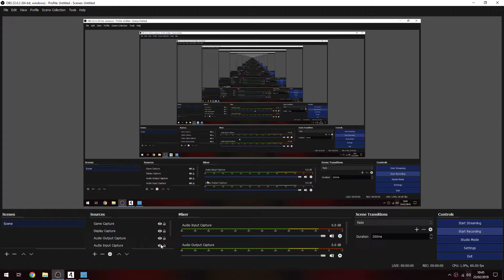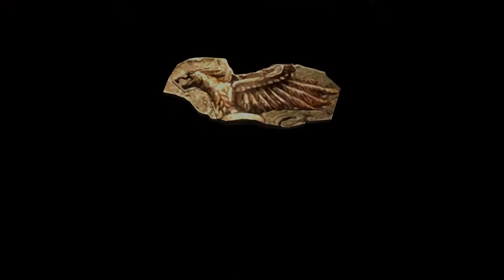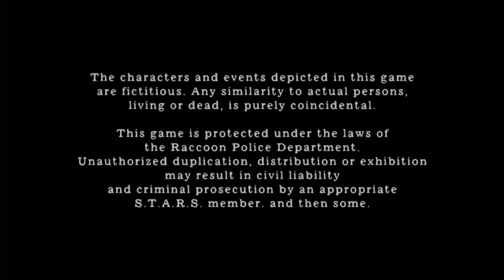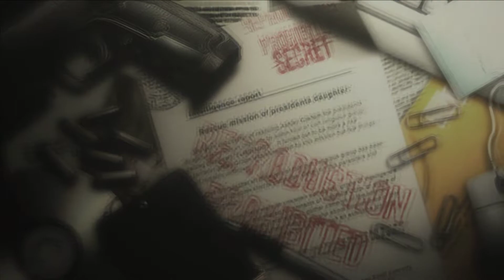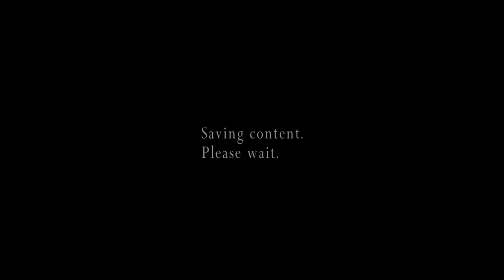RESIDENT EVIL 4 FINAL VIDEO DONE FOR DYLAN